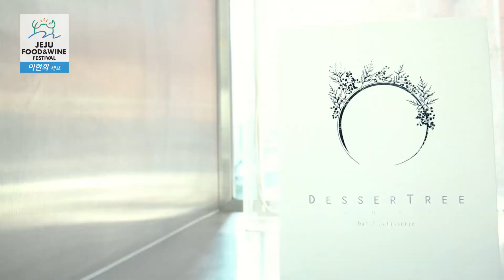제주푸드앤와인페스티벌 이현희 셰프가 전하는 달콤한 디저트 이야기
안녕하세요 제주푸드앤와인페스티벌입니다.
오늘부터는 예고편으로 보여드렸던 제주푸드앤와인페스티벌 참가 셰프들의 full 인터뷰 영상을 매일 한편씩 업데이트 할 예정이에요.  그 첫번째로 디저트리의 이현희 셰프 입니다.
이현희 셰프님은 이번 제주푸드앤와인페스티벌에서 5월 18일 Grand Kitchen wtih Masters와 5월 19일 메종글래드 제주 호텔에서 진행되는 Garden Dinner에서 만날 수 있구요. 제주의 녹차를 가지고 맛있고 달콤한 디저트 녹차 에끌레르 선보인다고 합니다.
여러분 이현희 셰프님의 달달한 에끌레르 만나 보고 싶지 않으세요 :D